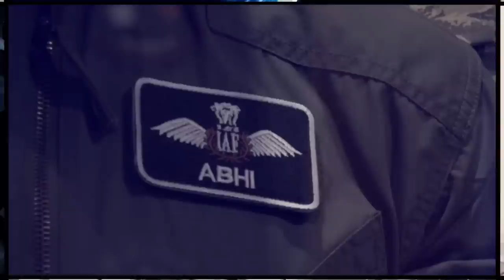Ticket Holders are Returning Ticker of N League as Maryam Confronts SC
Maryam Nawaz is using Parliament to confronts SC and their judges. Many are returning tickets at the moment.